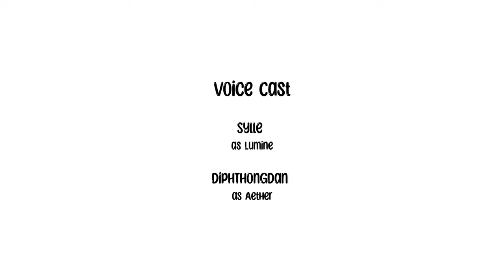Lumine VS Sumeru Desert Heat (and an over-protective Aether) - Genshin Impact [Comic Dub]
I love everything about this lmao I had so much fun and gloomi! tysm!! And guys, do check out gloomi's webtoon, Devil's Mark It's awesome!

Voice actors
✧Sylle as Lumine & Editor

DO NOT USE/RE-UPLOAD THIS VIDEO ANYWHERE W/O PERMISSION!